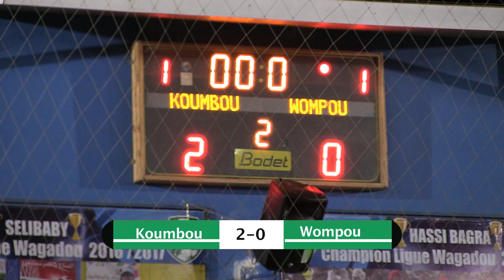KOUMBOU vs WOMPOU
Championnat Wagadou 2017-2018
3ème journée